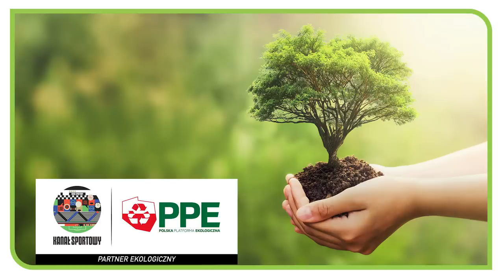MAZUREK & STANOWSKI #38 - CZY PIOTR KRAŚKO W OGÓLE ISTNIEJE?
Robert Mazurek i Krzysztof Stanowski zapraszają na kolejny odcinek swojego vloga!
➡️Kanału Sportowego w formie podcastów oraz 1000 audiobooków możecie posłuchać w aplikacji Empik Go, nowi użytkownicy z kodem CZERWCÓWKA skorzystają z tej aplikacji 30 dni za darmo